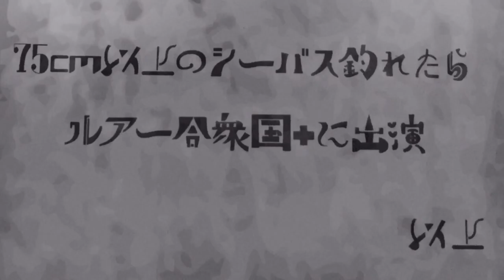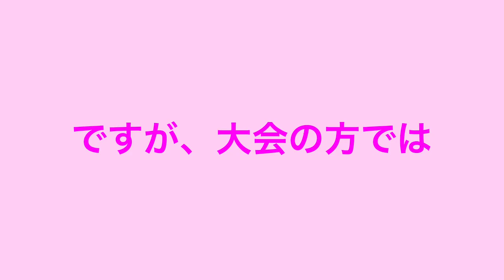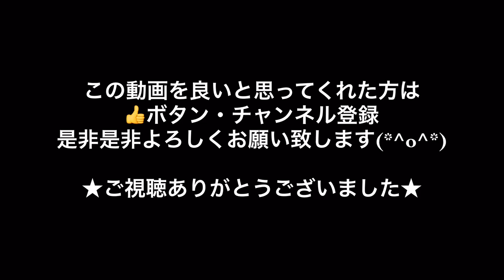釣りガール シーバス企画【2】『ミッション！75cm以上のシーバス釣れ！』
ステラ4000

CB ONE

飛び過ぎダニエル